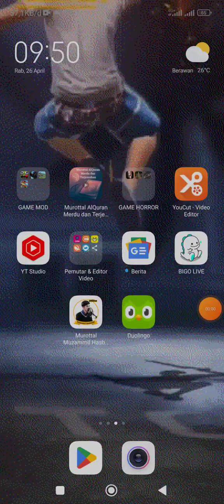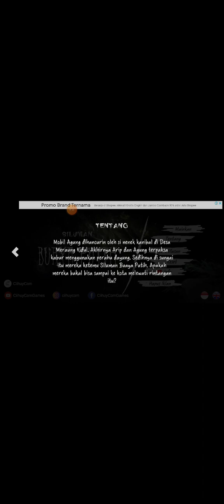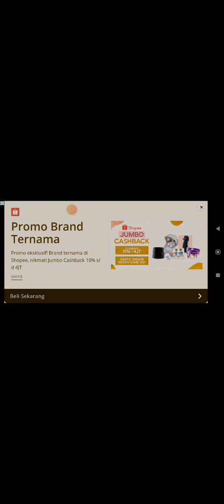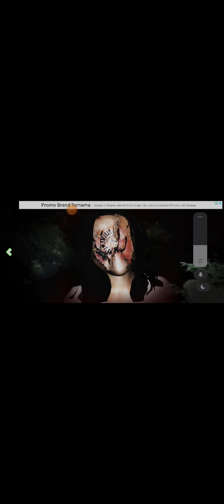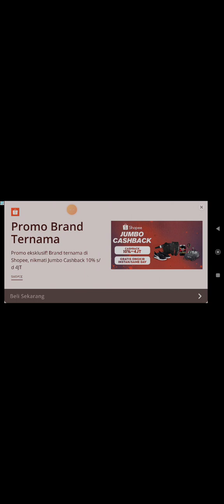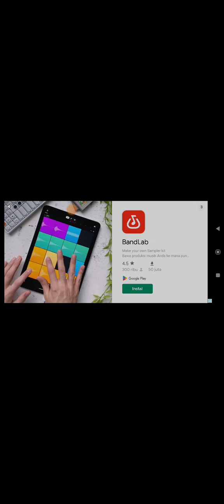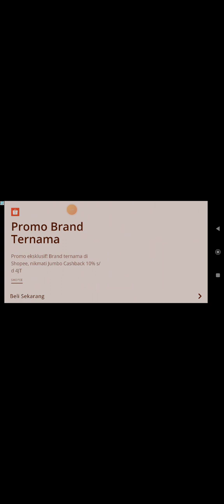game horror siluman buaya putih